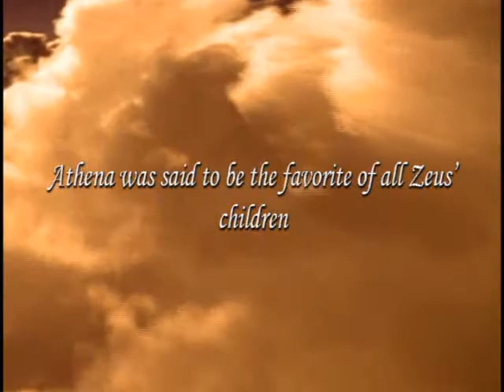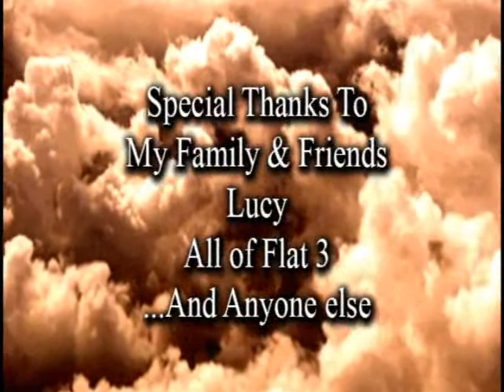Athena Skye Trailer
a trailer made for athena skye, my third year uni project